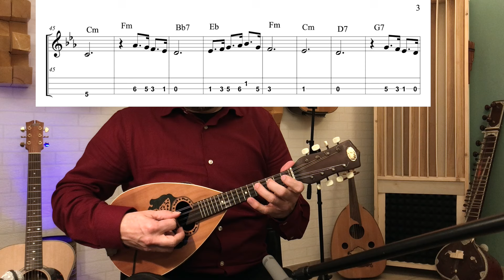La città vecchia - mandolino tutorial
Tutorial completo: tema iniziale, accordi e ritmo di accompagnamento, solo centrale e melodia sotto al canto nella parte in Do minore.
Impariamo a suonare il mandolino con le canzoni di Fabrizio De Andrè ! :-)
Quale canzone migliore per divertirsi ad esplorare la sonorità e la tecnica del mandolino. L'idea è quella di saper suonare al mandolino il brano intero in maniera autonoma, anche senza accompagnamento di altri strumenti. In pratica lo studio completo del mandolino attraverso le canzoni. Ricordate che non è mai troppo tardi per imparare a suonare uno strumento. Avventuratevi. se non avete già un mandolino procuratevene uno ed iniziate a provare. Non ve ne pentirete ne sono sicuro. Buon divertimento.

ONLINE LESSONS: Skype, Discord, Zoom ..

🎸🎸GUARDA GLI ALTRI VIDEO TUTORIAL DEDICATI AI CANTAUTORI ITALIANI 🎸🎸